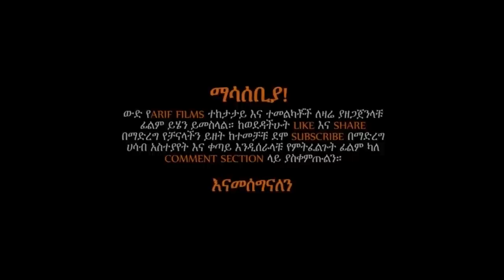ሮቦቷ ከመራራ ህይወቱ ፍቅር የሞላበት ህይወት ሰጥችው!!!| Arif Films | የፊልም ታሪክ ባጭሩ | አሪፍ ፊልም 2022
ሰላም!
 እንኳን ወደ አሪፍ ፊልም ቻናል በደህና መጣችሁ!
ይሄ ቻናል ፊልሞችን በተሻለ መልኩ እንድትረዱ ለመርዳት ፤ ረዥም እና አሰልቺ የሆኑትን ደግሞ አጠር ባለ መልኩ ለማብራራት ታስቦ የተከፈተ ቻናል ነዉ።
  አንዳንድ ግራ የሚያጋቡ ፊልሞችን ለመተንተን እና አስተላለቃቸዉ ላይ ያለዉን ትርጉምም የበለጠ ግልፅ ለማድረግ እንጥራለን።
ባጠቃላይ በተቻለን አቅም በአጭሩ ሙሉ ፊልሙን ያያችሁት ያህል እስኪሰማቹ ድረስ ምንም ነገር ሳንዘል፣ ቀላል እና አዝናኝ በሆነ መንገድ ለመግለፅ እናንተንም ለማዝናናት እንሞክራለን።

Welcome to Arif Film , the channel which's intended to help you better understand movies and save your time from the lengthy or even boring ones.

Amharic film
Amharic movies
ethiopian movie
ትርጉም ፊልም
አማርኛ ትርጉም ፊልም
ፊልም በአማርኛ
የኢትዮጵያ ፊልም
Ethiopian film
amharic film
አማርኛ ፊልም
አዲስ ፊልም
movie explained
squid games
squid game